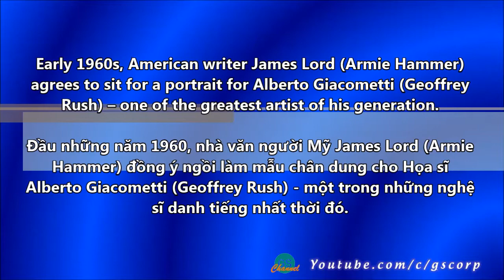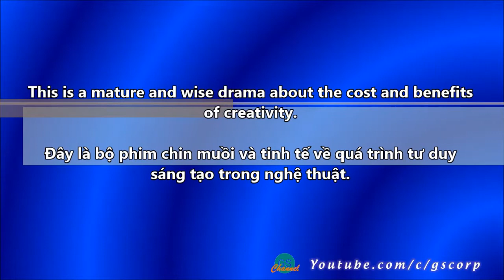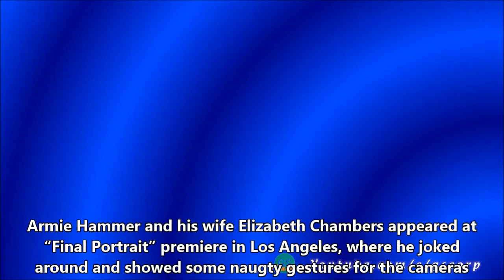Hậu Elio, Armie Hammer vào vai người mẫu chân dung trong Final Potrait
* Đọc Tiểu thuyết Call Me By Your Name (Gọi anh bằng tên em)